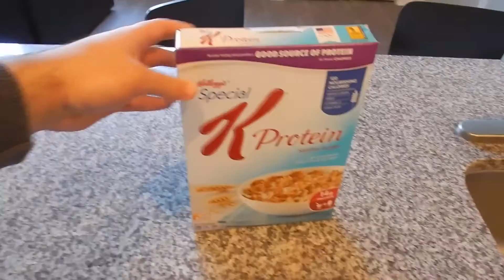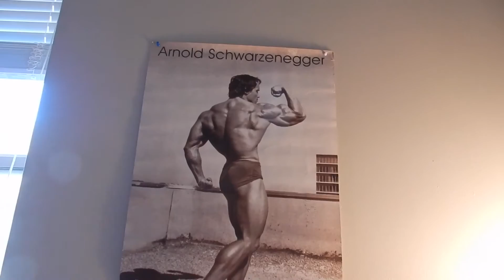BODYBUILDING FULL DAY OF EATING | Ep. 6 | Cutting Edition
Episode #6 of my full day of eating series.  I will be showing you guys what I eat in a typical day in my diet according to my goals (whether I'm cutting or bulking).  Will be uploading episodes for this series one to two times per week!